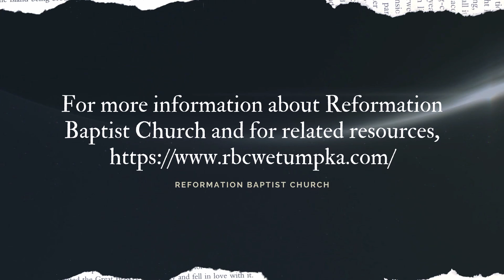Wednesday Evening Service, Wednesday, May 26th of 2021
For more information about Reformation Baptist Church and for related resources,